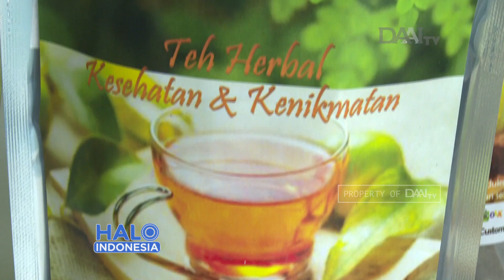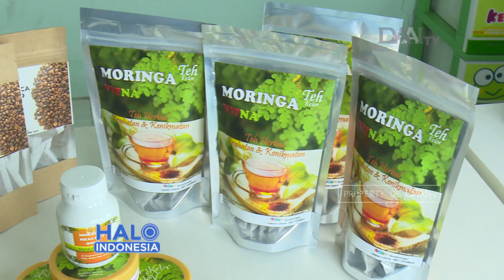Daun Kelor Si Mungil Berkhasiat | Olahan Daun kelor